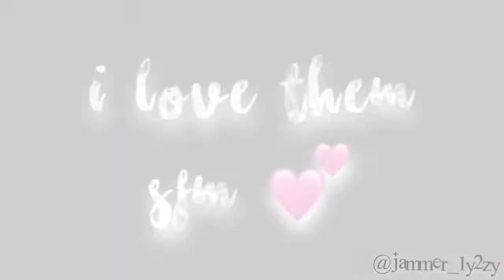Edit for my 2 bunnies 🐰💖